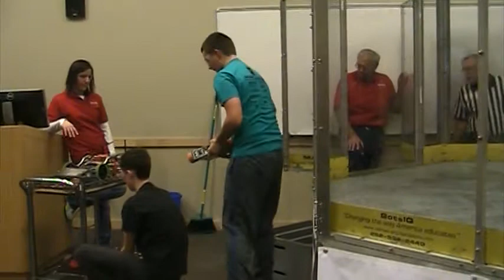Germantown Battle Bots 11-15-2014 Civil War VS Neon Annihilation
Hey guys! My Name is 5150NightHawk002, but I go by 50 and Welcome to another Video of mine. I try to upload daily and provide gaming and non-gaming content to the channel! Check out My Podcast Frosty Fridays every Friday and other videos related to this series.